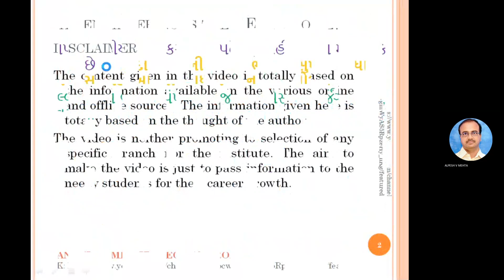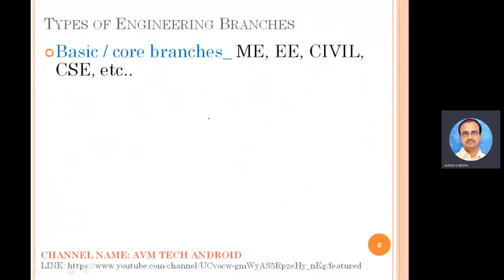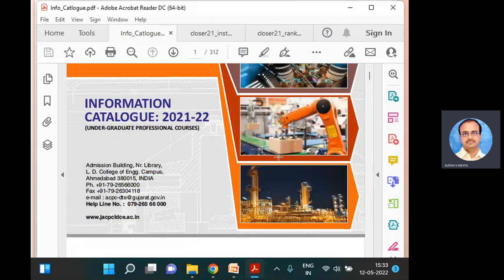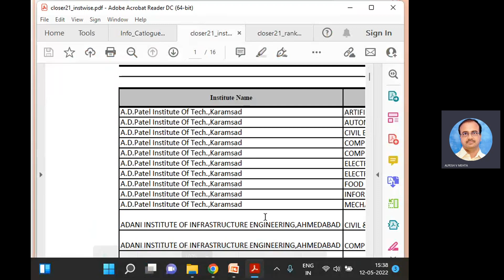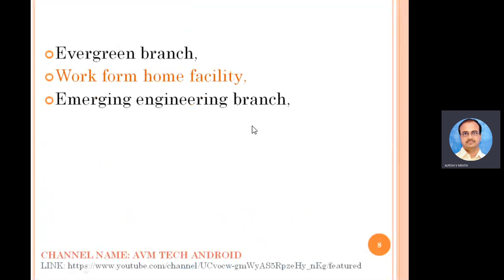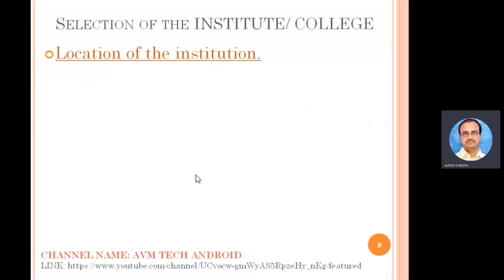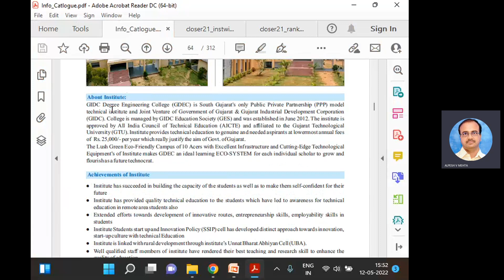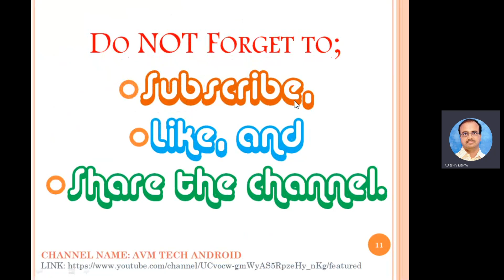ધોરણ ૧૨ પછી શું? | એન્જિનિયરિંગ બ્રાન્ચ કેવી રીતે પસંદ કરવી | Branch Selection in Engineering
ધોરણ ૧૨ પછી શું?  આ વીડીયો ધોરણ-૧૨ પછીની એન્જિનિયરિંગ બ્રાન્ચ કેવી રીતે પસંદ કરવી તે અંગેની મૂંઝવણનું સચોટ  માર્ગદર્શન આપે છે.
The video is describing in details about “How to select engineering branch and selection of college/ institution after class 12 Group A”.
Karkirdi Margdarshan in Gujarati| એન્જિનિયરિંગ બ્રાન્ચ કેવી રીતે પસંદ કરવી | Branch Selection in Engineering in Gujarati | Group A | | Career Guidance| કારકિર્દી માર્ગદર્શન | ધોરણ૧૨પછી શું?? |

કારકિર્દી માર્ગદર્શન     ધોરણ ૧૨ પછી શું?